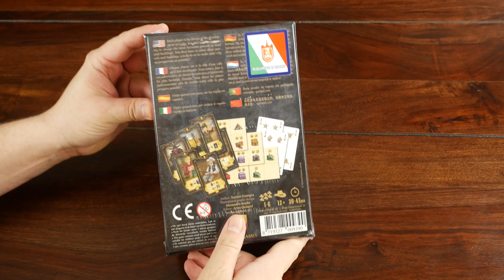Carson City: The Card Game Unboxing - JustNerd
L'unboxing di Carson City: The Card Game, la versione italiana di 3 Emme Games, a cura di Justnerd.it